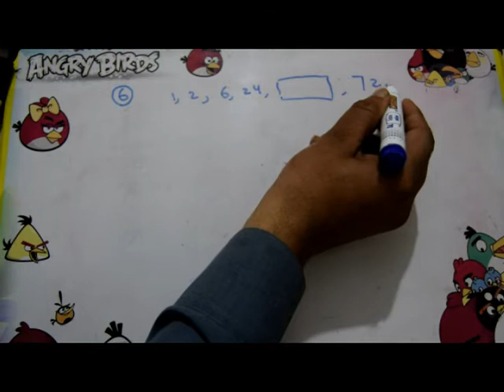1,2,6,24, _____ , 720 || NUMBER SERIES || FOR COMPETITIVE TESTS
1,2,6,24, _____ , 720 || NUMBER SERIES || FOR COMPETITIVE TESTS